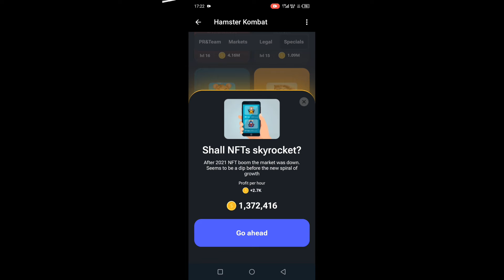28'29июня Комбо хамстер комбат KOMBO 28-29 IYUN HAMSTER KOMBAT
29-30 июня Комбо хамстер комбат KOMBO 29-30 IYUN HAMSTER KOMBAT